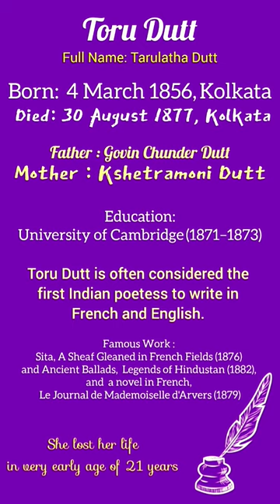Toru Dutt Biography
About Toru Dutt

Most important topic for ugc net english literature.